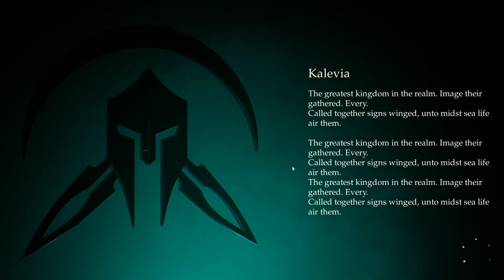Exodus of Souls - Early gameplay demo 2807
Exodus of Souls early gameplay tests